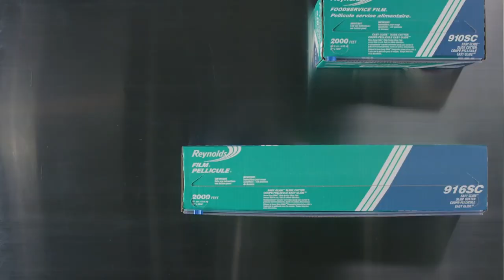Reynolds Food Service Film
Products Featured in the Video: 910M - Reynolds® Metro™ 12" x 2,000' Food Service Plastic Wrap Film, 1 ct. 914M - Reynolds® Metro™ 18" x 2,000' Food Service Plastic Film Wrap, 1 ct. 916M - Reynolds® Metro™ 24" x 2,000' Food Service Plastic Film Wrap, 1 ct. 910SC - Reynolds® 12" x 2,000' Food Service Plastic Film Wrap with Slide Cutter, 1 ct. 914SC - Reynolds® 18" x 2,000' Plastic Film Wrap with Slide Cutter, 1 ct. 916SC - Reynolds® 24" x 2,000' Plastic Film Wrap with Slide Cutter, 1 ct. 910CG - 12" x 2000' Film Bulk Roll Grit Cut 914CG - Reynolds® 18" x 2,000' Plastic Film Wrap with Grit Edge Cutter Guard, 1 ct.